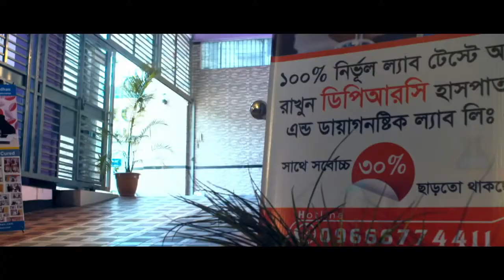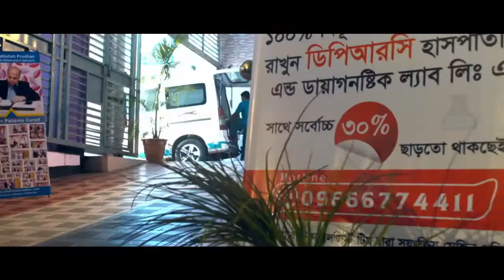কোমর, ঘাড় ও হাত ব্যথা | হাত ও পায়ের জয়েন্ট ব্যথায় করণীয় | Joint Pain Treatment